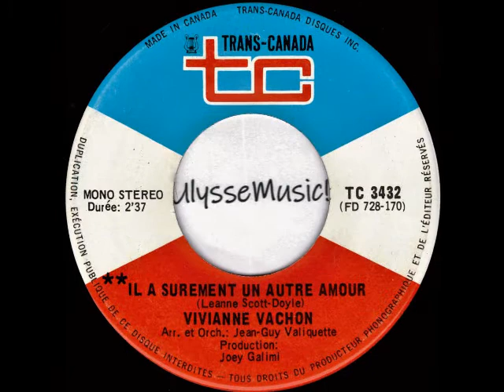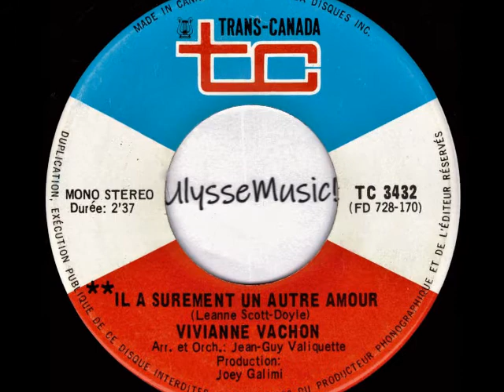Vivianne Vachon - Il a sûrement un autre amour (L. A. International Airport)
Ancienne lutteuse professionnelle et chanteuse talentueuse
1973 - Les Disques Trans-Canada
Adaptation de L. A. International Airport - Susan Raye